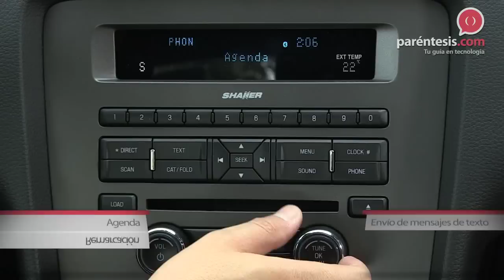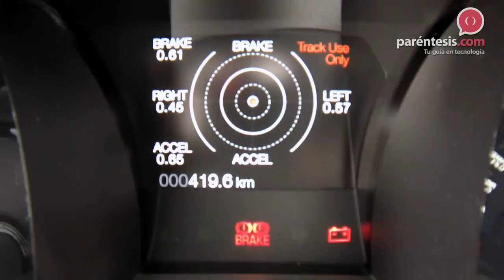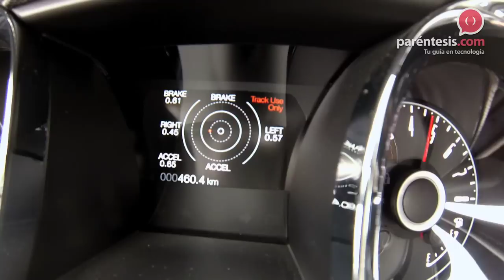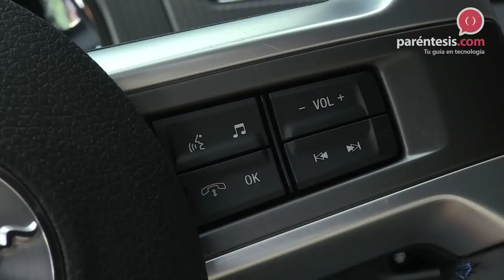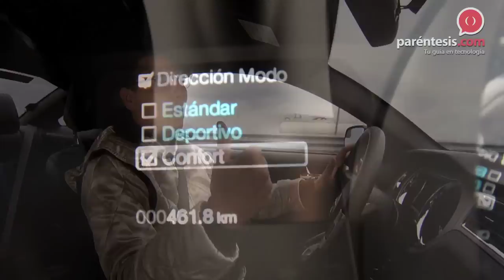Reseña en video del Ford Mustang GT 2014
Esta es, sin duda, una de las mejores versiones del mítico Mustang, por lo que considero que es un auto dirigido a los amantes de esta leyenda automotriz y a los fanáticos de pisar el acelerador a fondo sin escatimar en el gasto de la gasolina.
Precio aproximado de $498,000